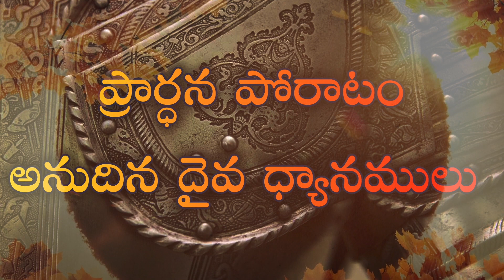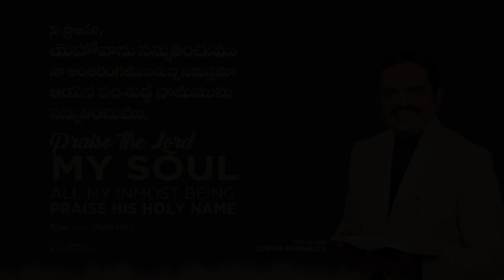LIVE: Prayer Warfare ప్రార్ధన పోరాటం | Man of God. Joshua Gummalla | 8.08.2023 5AM | PGC JGM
8am  |  6pm
Contribute NOW!